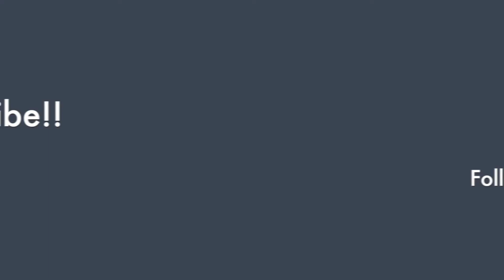Why there was no Black Suit in the Justice League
Michael Wilkinson reveals why the black suit wasn't worn in the Justice League . . .

Peace out!!